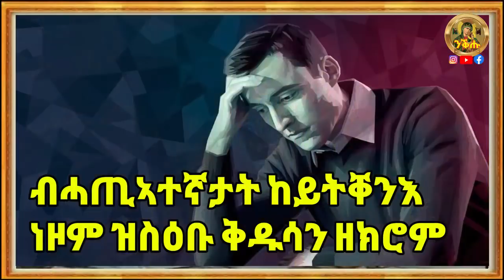ንቕሑ - ብሓጢኣተኛታት ከይትቐንእ ነዞም ዝስዕቡ ቅዱሳን ዘክር - ሰሚዕና ሼር ንግበሮ